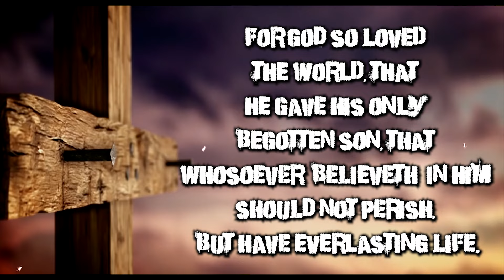Pontus J. Back - All we need is love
This song is never released before and so fresh that you can smell the studio and the wear of guitar strings. God laid this song on my heart after looking at what is going on in the world right now. Before we heard about war in countries far away but now it is closer. Also people are starving, people are homeless and more young people start to use drugs and alcohol. I personally believe that preaching Jesus to people will have an impact on the world.

We are getting prepared for our touring season and what we do we do because of one thing; TO SHARE THE LOVE OF CHRIST WITH AS MANY AS POSSIBLE!

Everything cost money and the situation in the world has also made everything more expensive. How much is one saved soul worth when it comes to the eternity? You can help us on our missions in The Netherlands, Germany, Sweden and Finland and many small gifts will make a huge difference. Below you find the details!

Pontus & Gospel Express Crew

You can help us through TROSGNISTANS MISSION

Finland
Ålandsbanken:
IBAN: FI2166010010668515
BIC: AABAFI22

Eurokonto i Handelsbanken, Sverige:
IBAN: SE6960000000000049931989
BIC: HANDSESS
Danmark
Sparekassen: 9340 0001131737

Sweden
SWISH 900 7378
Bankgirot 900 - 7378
Plusgirot 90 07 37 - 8